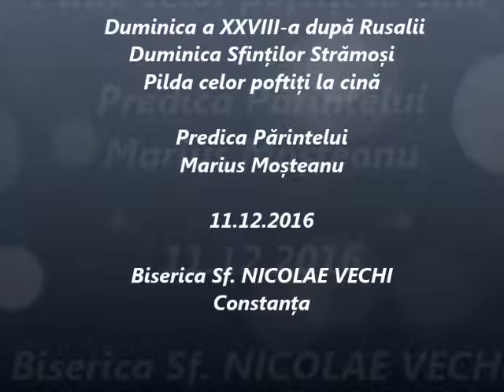Pilda celor poftiți la cină - Predica Părintelui Marius Moşteanu -11.12.2016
Duminica a XXVIII-a după Rusalii - Duminica Sfinților Strămoși - Pilda celor poftiți la cină - Predica Părintelui Marius Moşteanu de la Biserica Sf. Nicolae Vechi din Constanţa - 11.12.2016